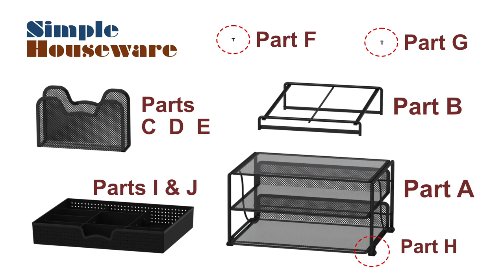SimpleHouseware Mesh Desk Organizer with Sliding Drawer, Double Tray and 5 Stacking Sorter Sections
Assembly Video
Item# DO-04B